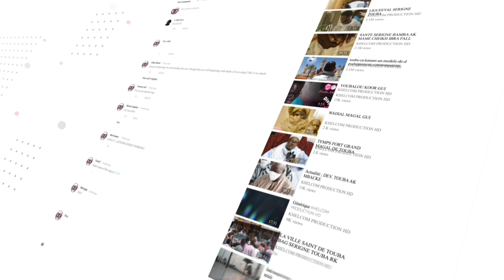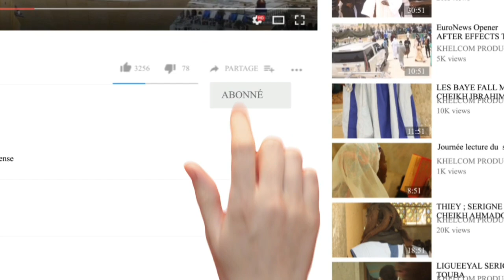NDIGUEL De S Cheikh mou Serigne Saliou a S Saliou Thioune regardez les Thiantacone, temps Fort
▶️ Ngir di jot sunu bépp Widewoo ci bépp jamono ak saasune man ngaa bindu ci Khelcom production.
Te nga bës Close de notification bi ngir di man a jot bépp XIBAAR.

Te sunu bépp Widewoo boo seetaan man nga koo yaatal.